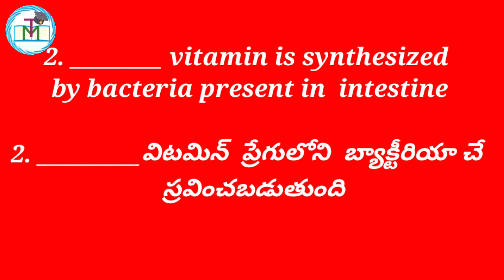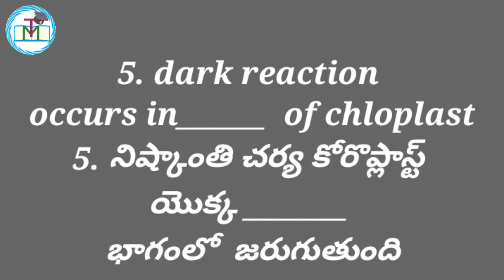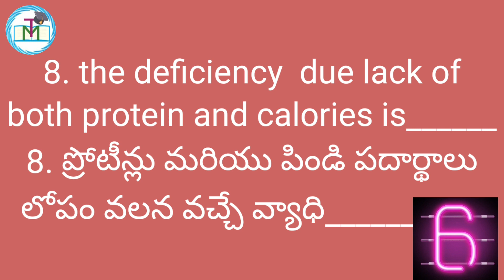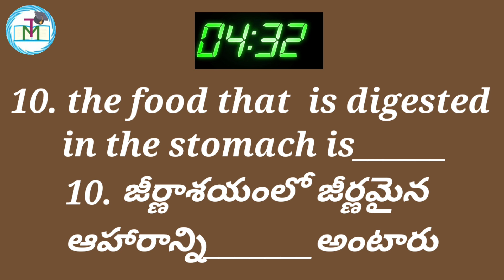AP& TS BIOLOGY 10 TH CLASS BIOLOGY QUIZ|| LESSO 1 NUTRITION||MATH TIME WITH DHANAPRASAD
TS POLYCET BIOLOGY QUIZ I BIOLOGY QUIZ |

1. మొదటి చాప్టర్ వాస్తవ సంఖ్య (Real numbers) లకు సంబంధించి మూడు వీడియోస్ తయారు చేయడం జరిగింది.వాటికోసం ఈ లింక్ మీద క్లిక్ చేయండి.
10. మెన్సురేషన్ ( Mensuration) చాప్టర్ కి సంబంధించిన వీడియోస్ లింకు

12 ఎత్తులు దూరాలు( Heights and Distances)
 ఈ అమూల్యమైన వీడియో లెక్చర్స్ ని మీ విద్యార్థులకు పంపించవలసిందిగా కోరుచున్నాను.
ధన్యవాదాలు .
జై హింద్
ఇట్లు
మీ
MathTime with Dhanaprasad
AP & TS

iiit model paper 2021 ap
iiit previous years question papers
iiit entrance exam 2020 model paper
rgukt cet 2020 model paper
iiit model paper 2021

How To Apply TS Polycet 2021
Exam pattern
|How To Get Good Rank In TS Polycet 2021